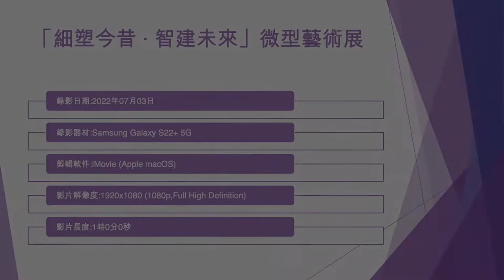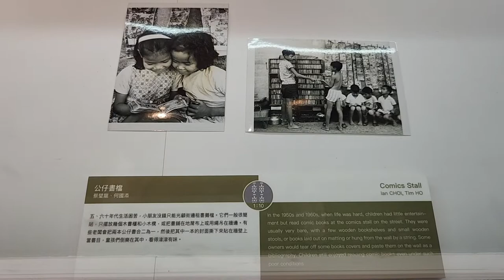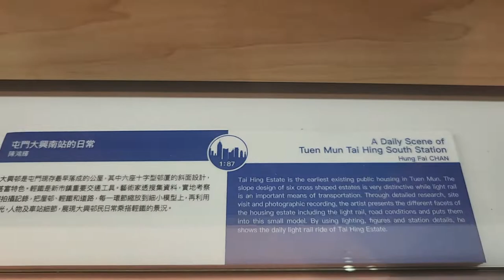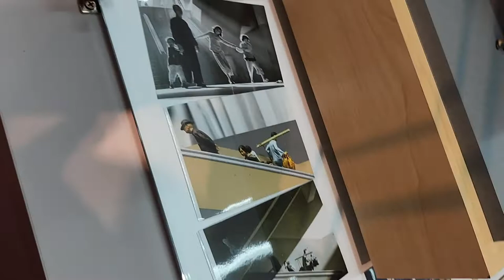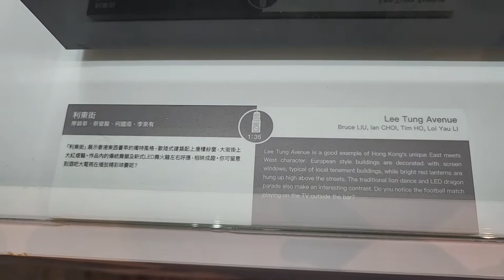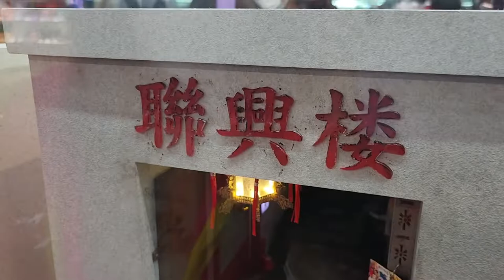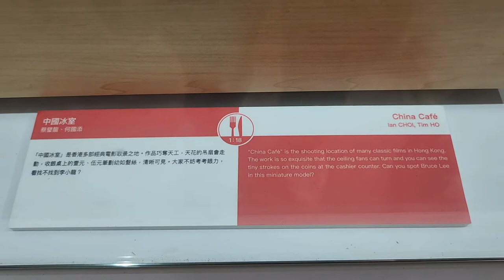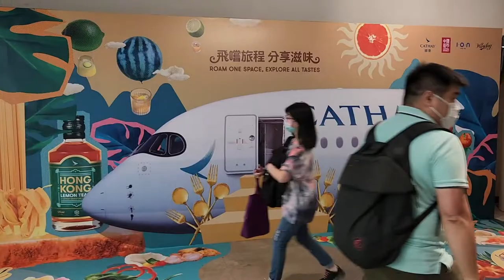「細塑今昔 · 智建未來」微型藝術展 - 2022年07月03日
錄影日期:2022年07月03日
錄影器材:Samsung Galaxy S22+ 5G
剪輯軟件:iMovie (Apple macOS)
影片解像度:1920x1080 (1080p,Full High Definition)
影片長度:1時0分0秒